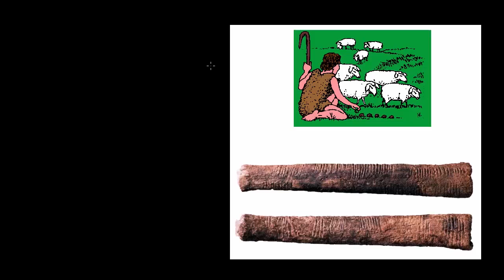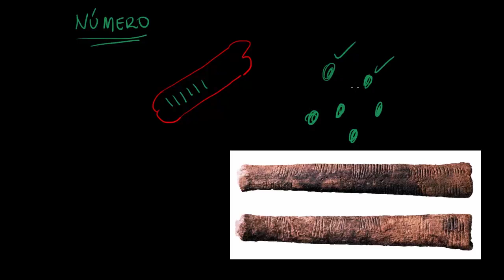História dos números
Conhecer um pouco mais sobre o surgimento de alguns sistemas de numeração da antiguidade e compreender porque o sistema decimal de numeração prevaleceu no mundo ocidental.